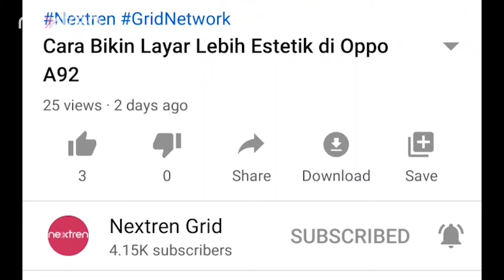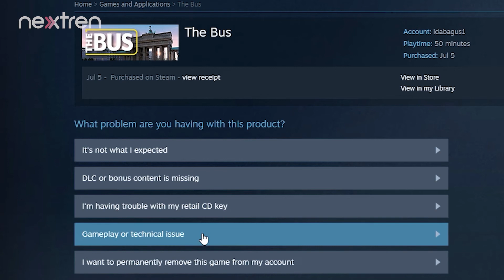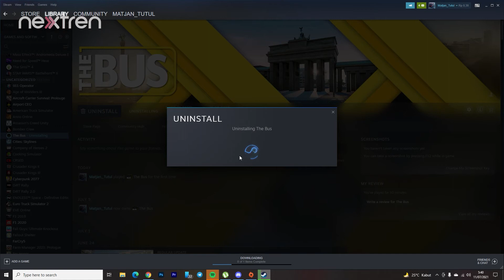Cara Refund Atau Balikin Game Steam | Tutorial | Nextren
Nextren.com - Tidak jarang game yang kita beli ternyata mengecewakan

agar tidak rugi, game ini bisa loh dikembalikan dan mengambil uang kita lagi terutama di steam

bagaimana caranya ? mudah sekali...